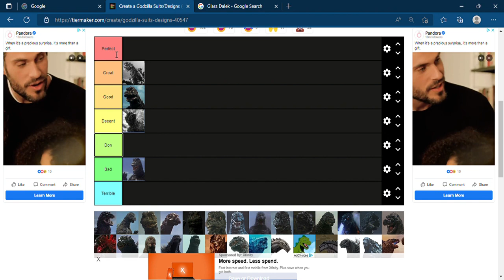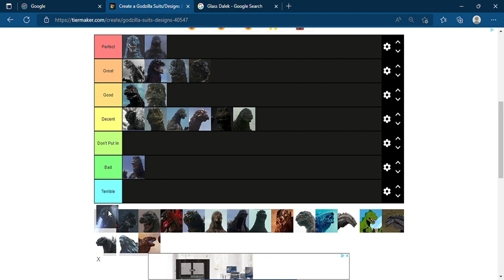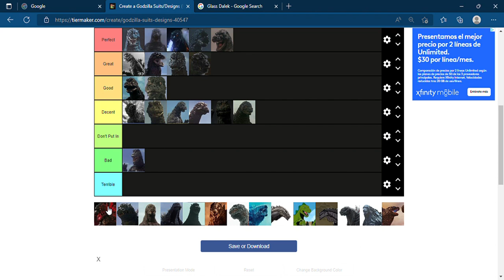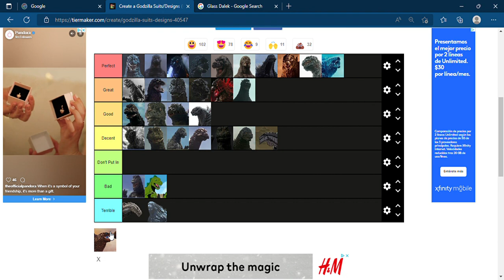Dalek Giratina Ranks Every Godzilla Tier List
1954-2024